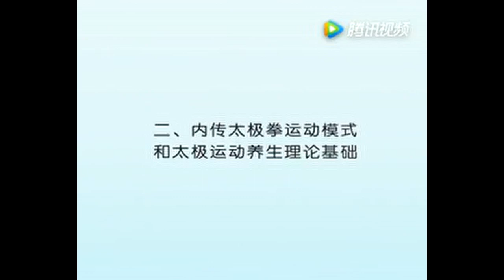異曲同功脊髓功